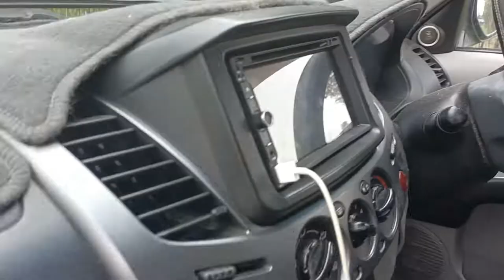Dodgy Triton: "Spotty" the 2008 Mistrubishi GLX-R Beach Basher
It's been a hot minute since I posted about Spotty, so here it is, a quick informative video of bits and pieces of my beach-basher. She's a great car, has taken me on a few trips, enjoy the quality content.

Reviews:
Bought as it was the only dual cab ute that my 6 foot son could sit comfortably in the back seat. This along with the general driveability of the car has made it a well worthwhile purchase.
We have travelled extensively around OZ towing camper trailers and have had no issues to speak of. Long days in the driver's seat haven't been an issue as the car is very comfortable. Economy has been acceptable at 12.5l/100k under towing and off-road conditions and around 9 for suburban driving to & from work. Visibility is really good from the over-sized mirrors with the left side blind spot being too small for the average small car (or bike) to hide in.
Fitting with a long-range fuel tank gave us over 1200km range which works well when you are in the bush and the ARB step bar overcomes the low factory towbar position making off-road towing a breeze. Very capable car as more than a soft roader but not a real (patrol/landcruiser) 4wd. Is more than capable in anything less than extreme off-road conditions. Has served us well.

We purchased our Triton because it suited our lifestyle and we had friends with similar models that were very pleased. We have had isues with the fuel consumption and it has been running at 14L/100ks average (freeway/town) for the last 9 months. We have found the local dealership difficult to deal with and hopefully the issues will be sorted out this week although we have had to take to independant dyno tester to get any action from Mitsubishi.
Its style, shape, turning circle, twoing are great, lots of room for the kids in the backseat too, the fuel consumption and delay in takeoff are frustrating.